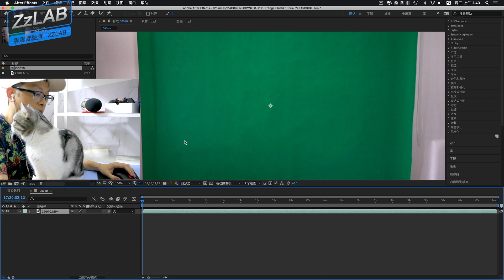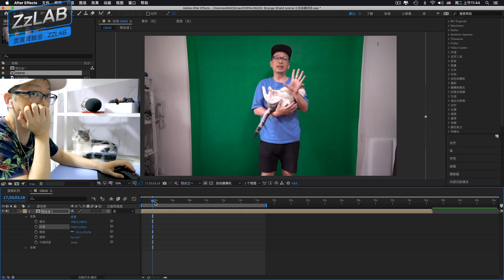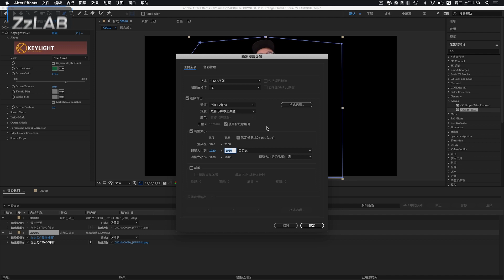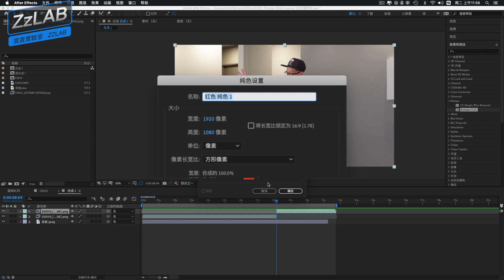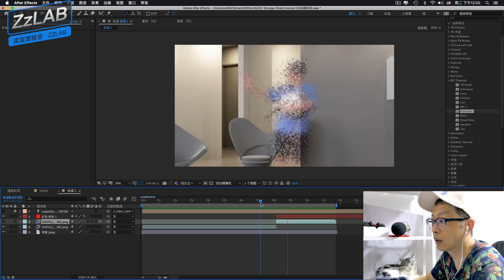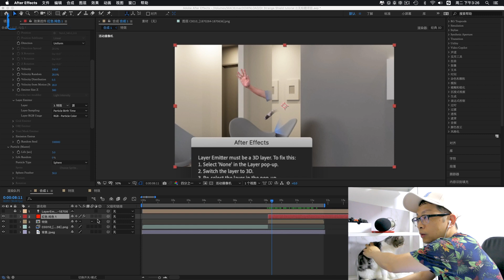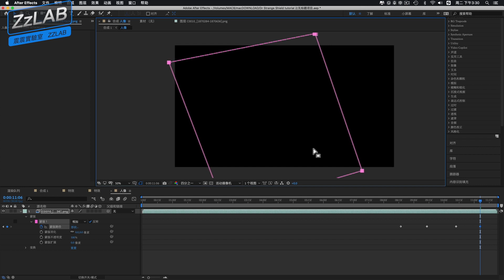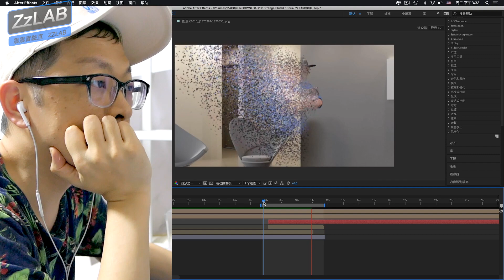ae 特效 cc 2019粒子風吹消散特效中文教程219 zzlab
📌操作系統 macOS Mojave
📌軟件版本：after effects cc2019 簡體中文版